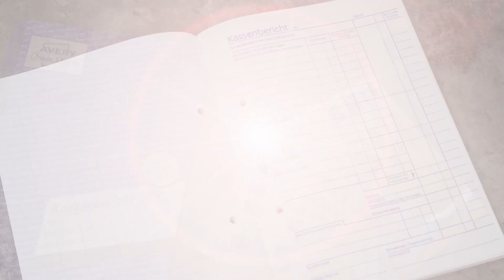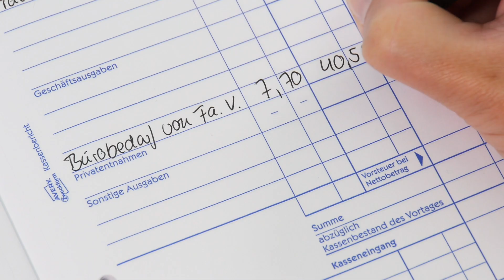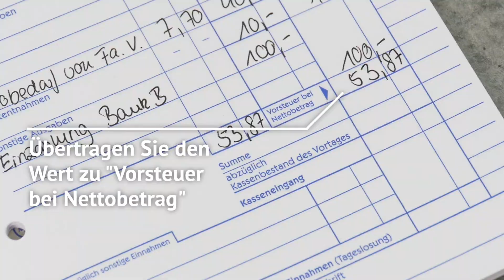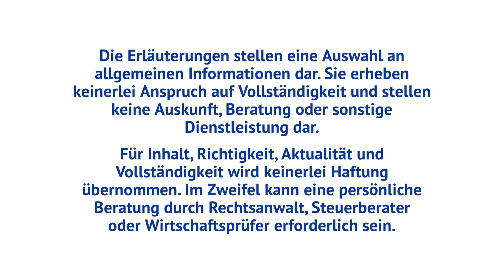Kassenbuch Zweckform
Merkmale:
Format: A4
weitere Produktinformationen:
green-Aspekt: teilweise aus nachwachsenden Rohstoffen